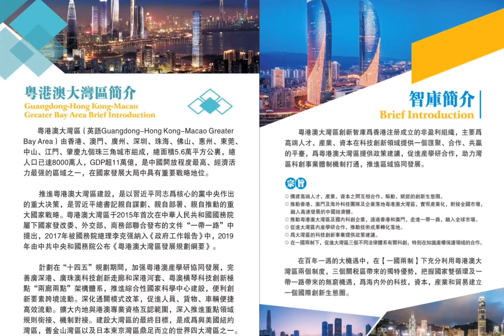《粤港澳大灣區創新智庫》在深港兩地同步啟動 (陳百里/吳杰莊/高Sir)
《粤港澳大灣區創新智庫》在深港兩地同步啟動，感謝一眾主禮嘉賓支持💪

YT技術限流和自動退粉，離封台不遠，請幫忙高Sir正能量👆訂閱🔔分享影片救亡

高Sir疑遭技術限流，請大家幫幫手：

2. 撳🔔搶先睇；
3. 贊好並留言支持；
4. 將影片分享開去；
5. 關注好高Sir微博/抖音